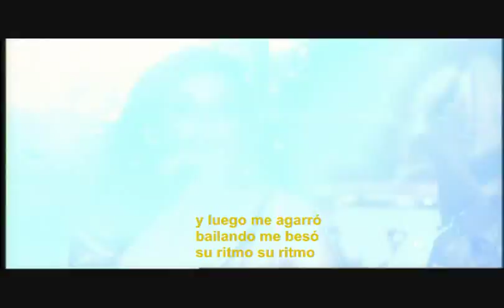Ivete Sangalo- Sorte Grande (La Tierra)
Hola a todos este es mi 4to video de Ivete Sangalo su version en español de la famosa cancion Sorte Grande mejor conocida como ''Poeira'' espero que les guste